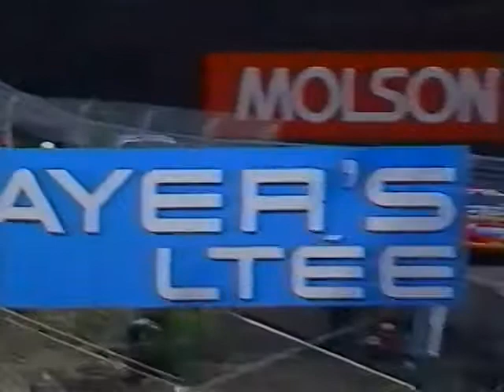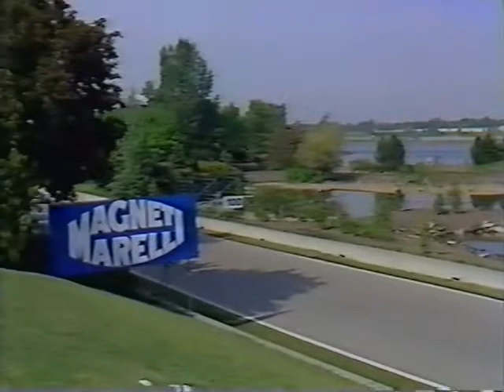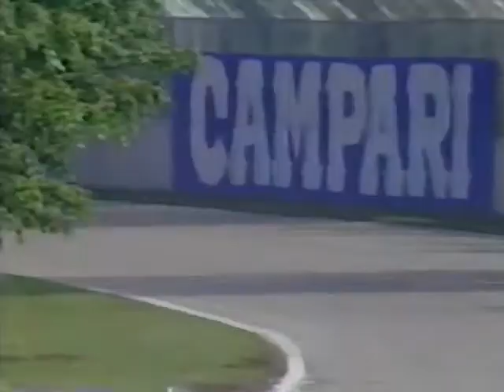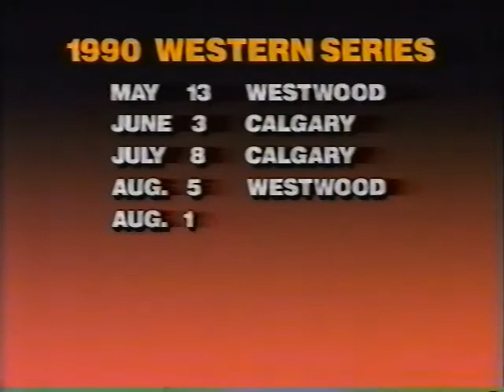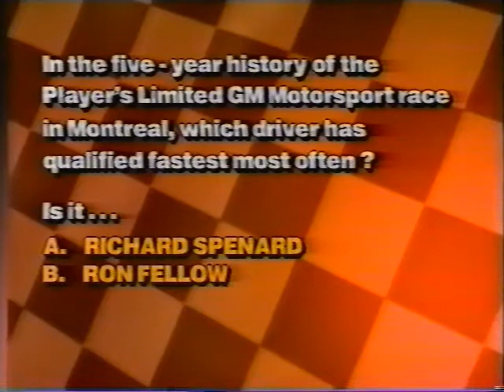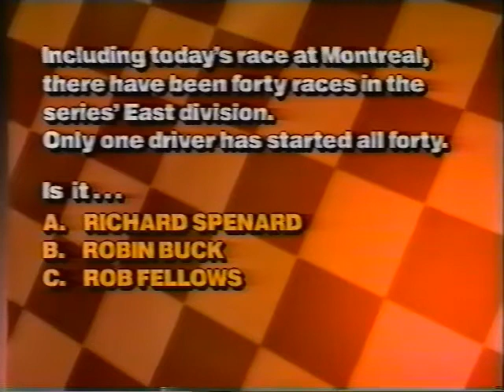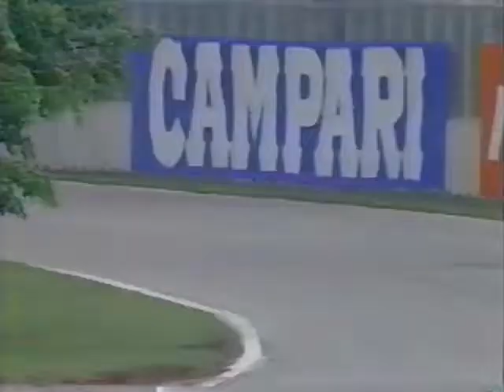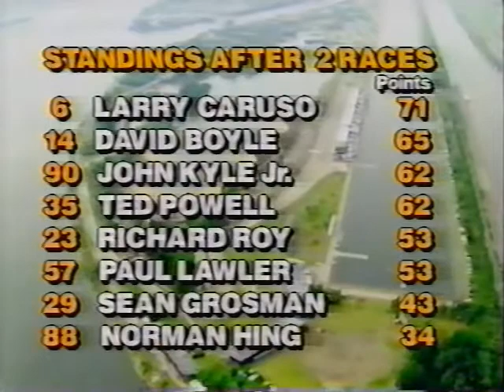Players LTD GM Motorsport 1990 Round 2 Montreal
Round 2 race from Montreal.  Lots of highlights of the drivers and teams.  Good pictures.